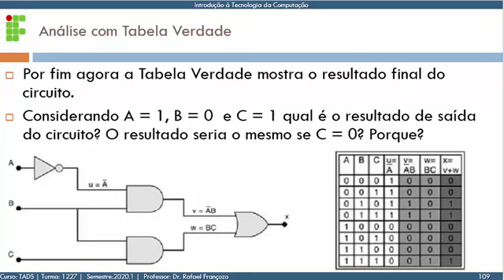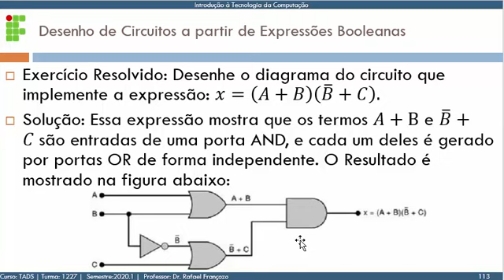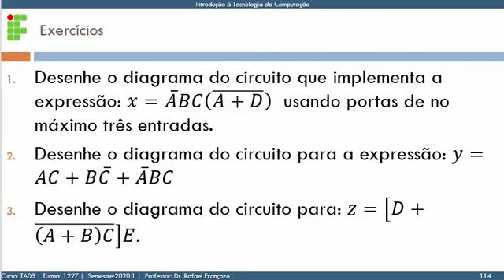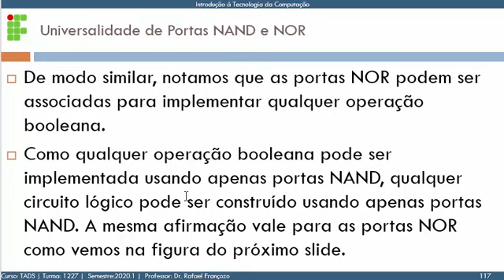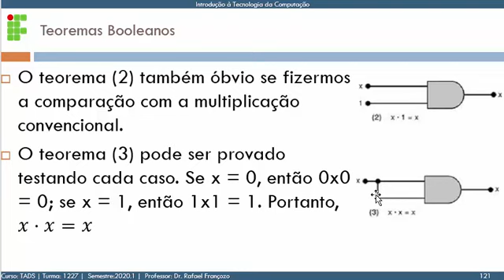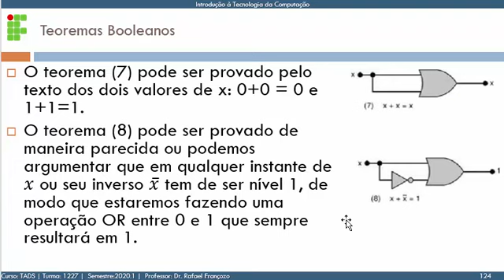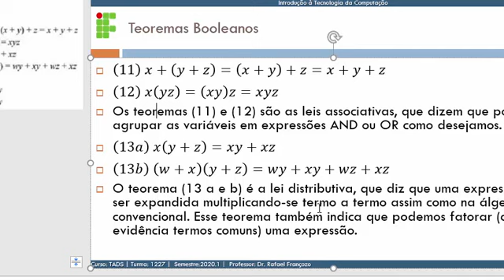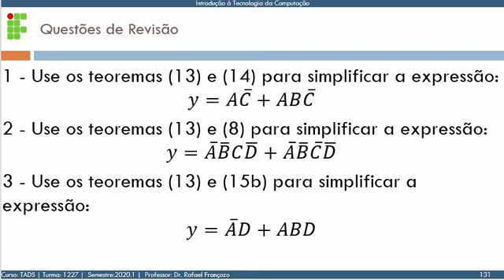Aula Livre: Circuitos Lógicos Combinacionais Parte 2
Nesta vídeo-aula apresento o conteúdo de circuitos lógicos combinacionais.